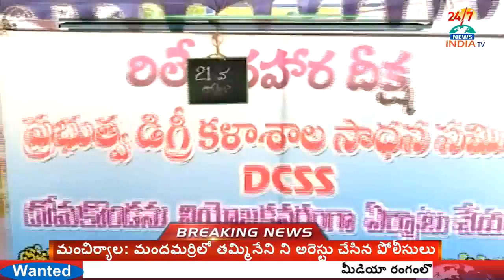దోమకొండ మండల కేంద్రంలో డిగ్రీ కళాశాల కోసం అఖిల పక్షం ఆందోళ‌న‌ - INDIA TV Telugu